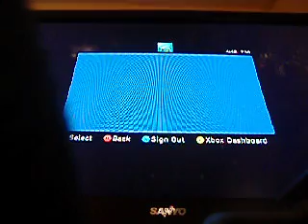CoD 4 Speed Hack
I did not hack this it went nuts and about 5 times faster then the speed hack
Guranteed fastest run ever in cod 4